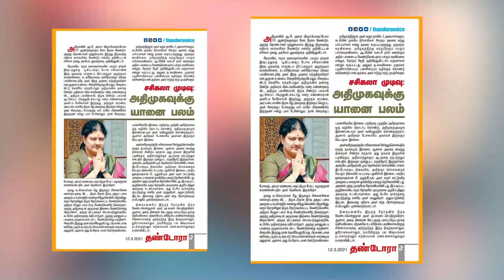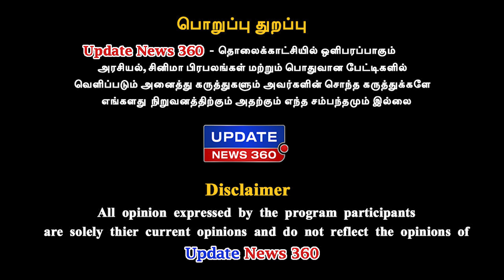பயந்து போன சீமான் தோற்பது நிச்சயம் - BJP VK Venkatesan Exclusive | Seeman | NTK | UPDATE NEWS 360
பயந்து போன சீமான் தோற்பது நிச்சயம்